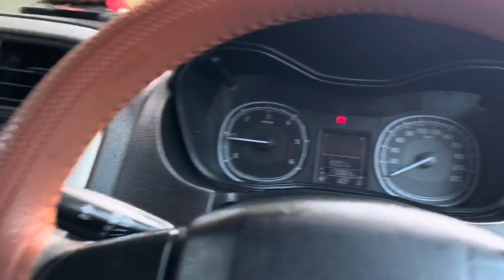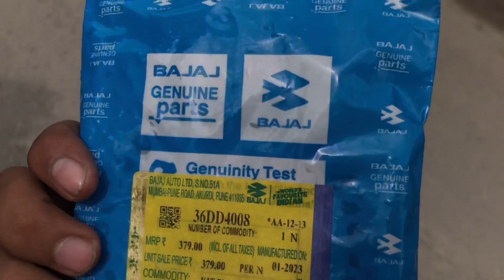Ct100 bike 🏍️ clutch plate⚙️🛠️ change 🔁 || funny video 😂